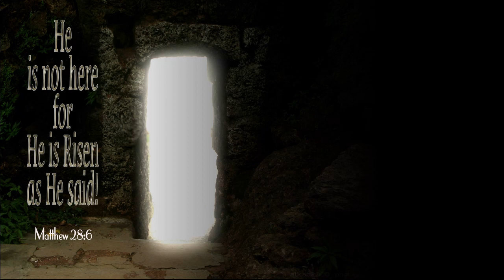Easter Thoughts - Part 2 of 5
Summary: In this video, Father John reflects on the resurrection and God's ever-present spirit based on the account from Matthew 28. He discusses the angel's message to the women, the shock of encountering the empty tomb, and the assurance that Jesus is alive in spirit. Father John encourages viewers to trust in the constant presence of God's spirit, especially during challenging times.

Questions for Discussion and Reflection:
1. How do you think the women felt when they encountered the angel and realized Jesus' body was not in the tomb? Can you relate to any feelings of shock or confusion in your own life?
2. What does it mean to you that Jesus is alive in spirit? How does this belief impact your understanding of faith and the presence of God in your life?
3. When facing difficult or uncertain situations, how do you find solace or connection with the divine? Are there specific practices or prayers that bring you comfort?

As you contemplate the resurrection, remember that Jesus' spirit is alive and always present. It can be a source of strength and reassurance knowing that God's spirit accompanies us, guiding us through life's challenges.